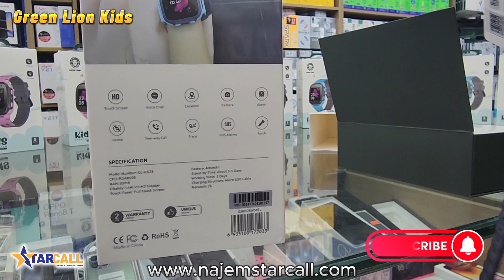Green Lion Kids Smartwatch S1 | Two-Way Call | 1.44” | HD Camera | Location Trace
The Green Lion Kids Smart Watch is a cutting-edge wearable designed to keep children connected and safe.

The 1.44” HD display is vibrant and easily navigable, making it engaging for kids. Essential communication is made seamless through two-way calling, enabled by the 2G network.

For young photographers, the smartwatch features an HD camera, allowing them to capture their adventures in high definition.

The location and trace features are pivotal for parents to keep track of their children’s whereabouts, ensuring their safety. With a battery capacity of 400mAh, the watch boasts an impressive standby time of 5 days, while the 32MB RAM ensures smooth performance.

The Green Lion Kids Smart Watch is an amalgamation of fun, safety, and technology for the young generation.